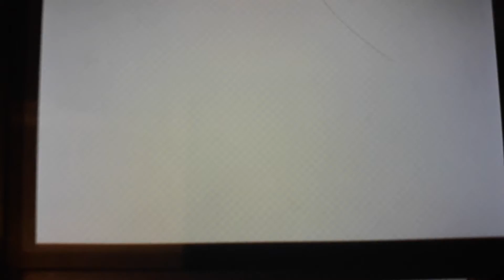Earthboy and Grassgirl is theme park pony and EarthGrassKids is not child!